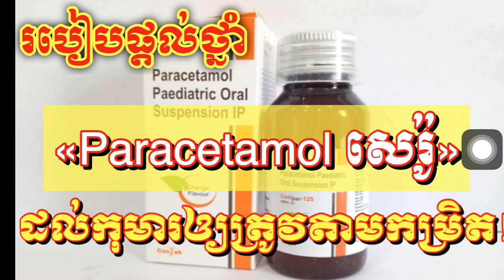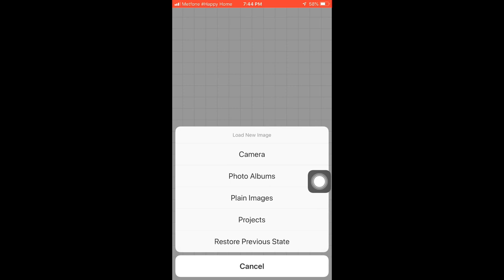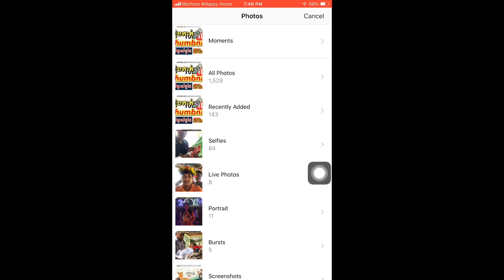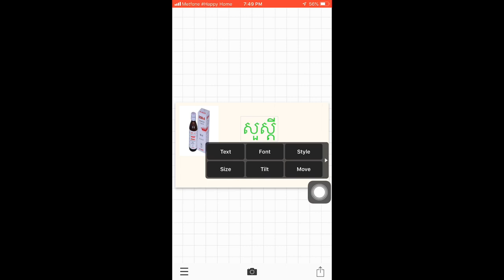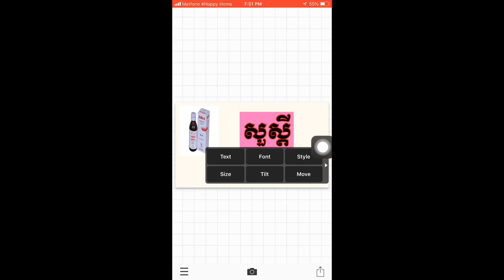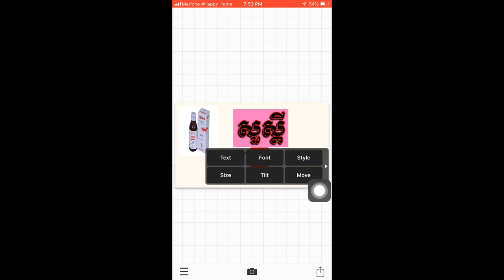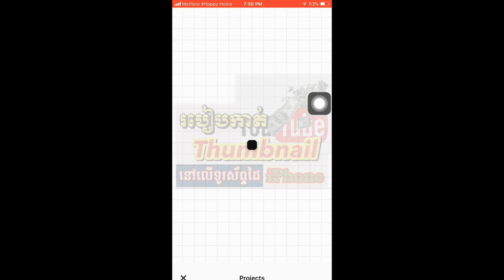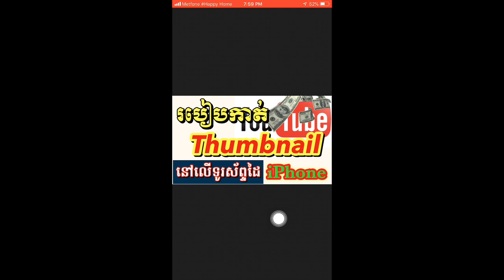របៀបកាត់ Thumbnail យូធូបនៅលើទូរស័ព្ទដៃ IPhone 📱 📲 | របៀបរកលុយតាមយូធូបឆ្នាំ២០២០